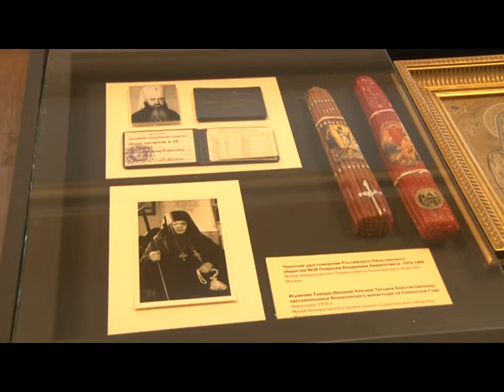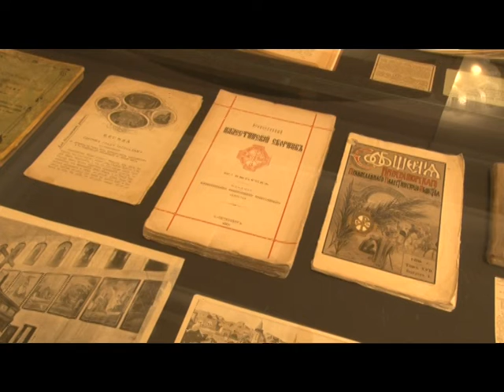Историко-культурная выставка открылась в православном просветительском центре «Усово-Спасское».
На выставке «Не умолкну ради Сиона, и ради Иерусалима не успокоюсь» представлены уникальные экспонаты - карта древнего Иерусалима 16 века, на которой город разделён на две части – Ветхо- и Новозаветную, предметы быта паломников,  редкое собрание стерео открыток – второго такого не найдется даже в Париже.